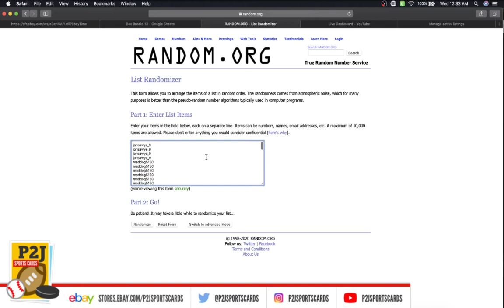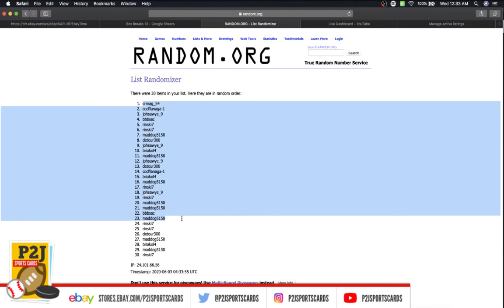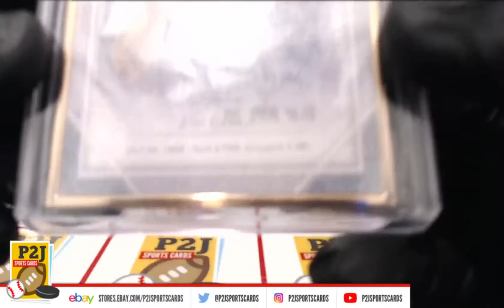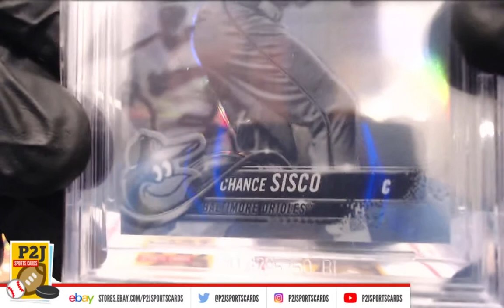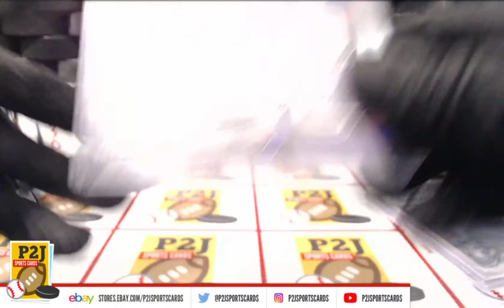Break #2300 2020 Gold Rush Baseball Value Pack Break mlb P2J Sports Cards